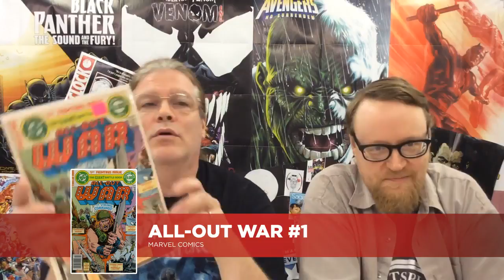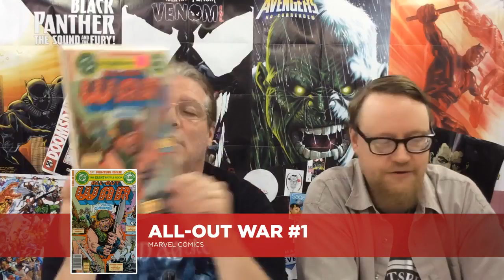Talking Comics for 6.06.18! Justice League #1, Immortal Hulk #1, Deadpool #1 and much more!